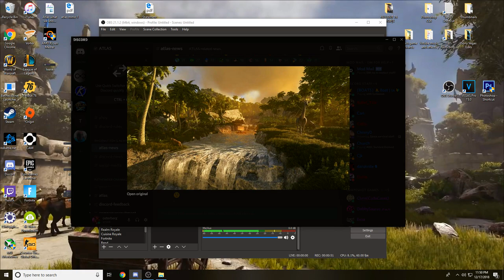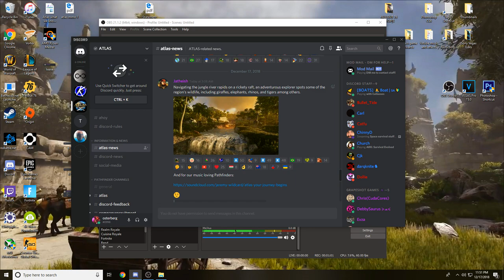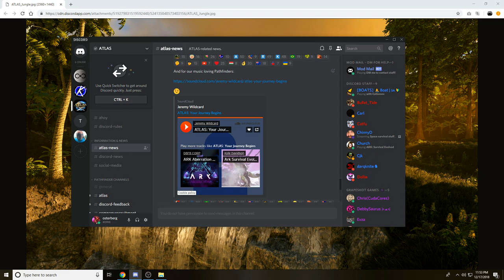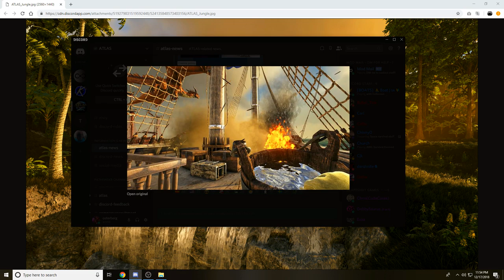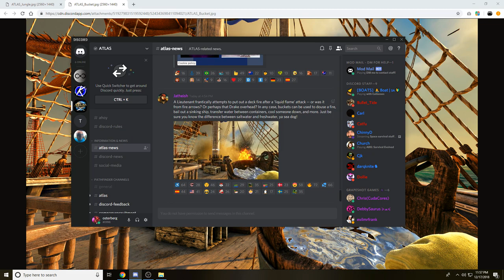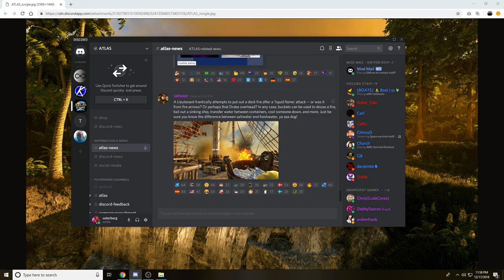Atlas: NEW INFO!! Drakes, Tigers, Rhinos, Giraffes, Elephants, No Region Lock & MORE!!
Today we take a look at some new information and screenshots. This information includes regions locks, tons of new animals including, tigers, rhinos elephants, and more!